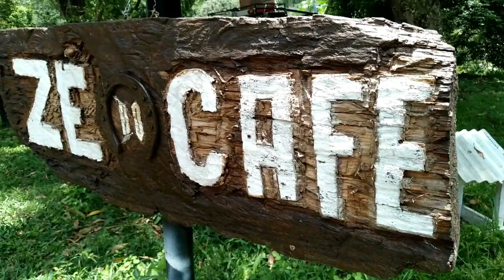ZÉ DO CAFÉ FELIZ PELA VISITA 393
trilhas Sonoras De STUDIO YOUTUBE.COM biblioteca
trilhas Sonoras:Cláudio Lúcio da Silva

393